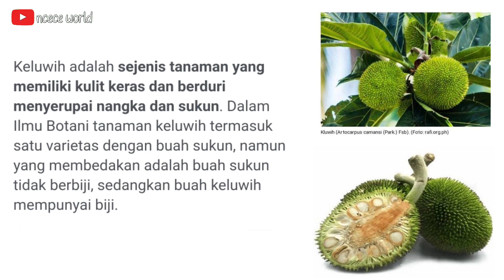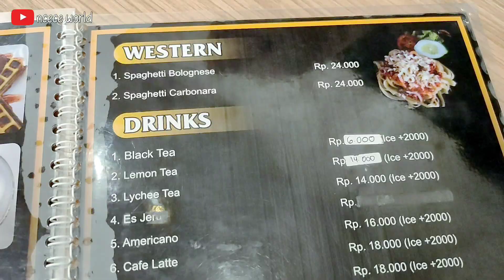YANG LAGI HITS, CAFE DI JOGJA BARAT || KLUWIH COFFEE & EATERY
cafe hits jogja
cafe jogja
tempat nongkrong jogja
live music
info gigs jogja
info kuliner jogja
rekomendasi tempat nongkrong
rekomendasi kuliner
kuliner intagramable
foto spot
wisata jogja
review jujur
jogja istimewa
yogyakarta istimewa
rekomended
steak daging
steak wagyu
banana split
wafle ice cream
nasi goreng
strawbery squash
leci tea
kuliner viral
coffee